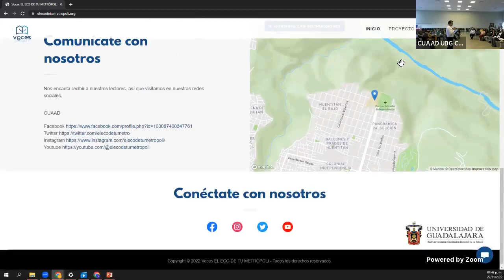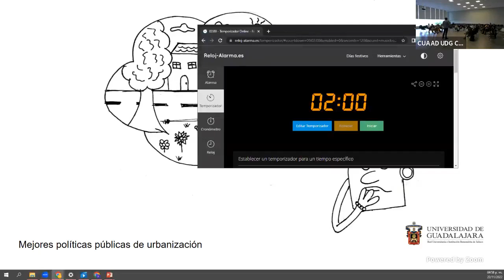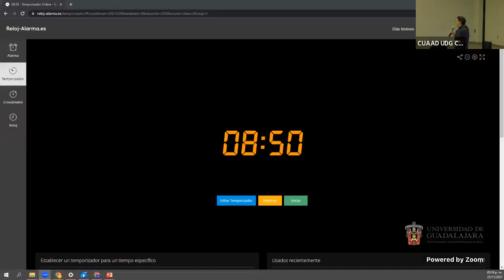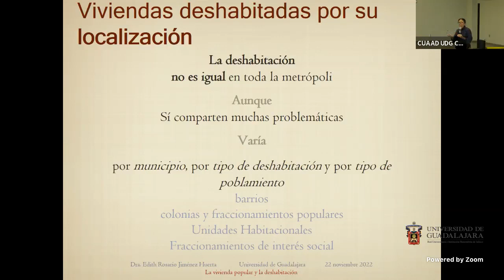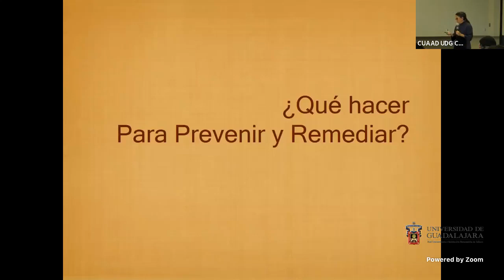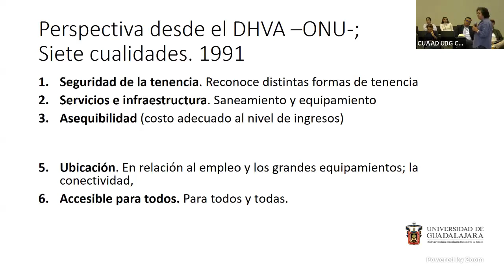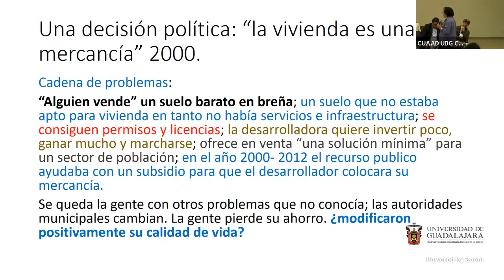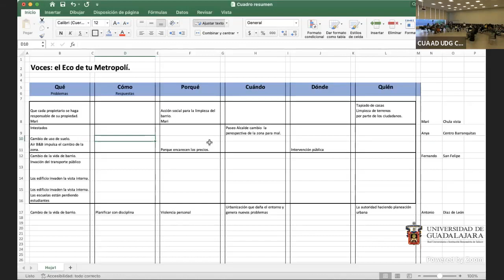Taller Voces EL ECO DE TU METRÓPOLI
El proyecto “Voces: El Eco de tu metrópoli” pretende probar una metodología participativa y multicriterio en la que se pone énfasis en la celebración de una sesión tipo conferencia para debatir acerca de la problemática de la vivienda popular en el Área Metropolitana de Guadalajara. Este video representa el taller de estudio de la conferencia de vivienda metropolitana.
En este video es posible conocer la problemática desde el punto de vista de funcionarios públicos, investigadores de estudios urbanos y ciudadanos de los municipios de Guadalajara y Tlajomulco de Zúñiga.
El taller fue llevado a cabo el día 22 de noviembre de 2022 entre las 16:00 y las 20:00hrs. en el auditorio del Centro de Arte, Arquitectura y Diseño (CUAAD) de la Universidad de Guadalajara,
Para mayor información:

Con la participación como ponentes de:
Mtro. Juan Antonio González Mora
Dra. Georgina Ramírez Sandoval
Dra. Edith Jiménez Huerta